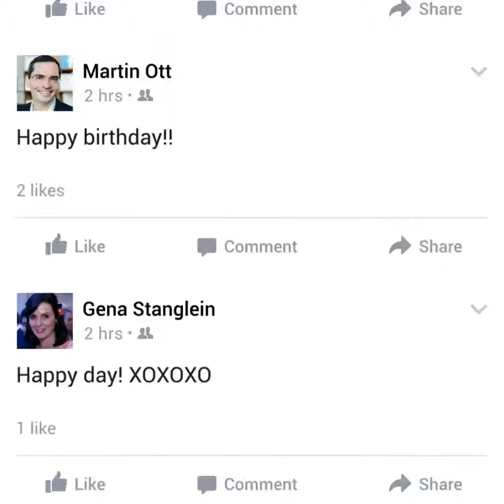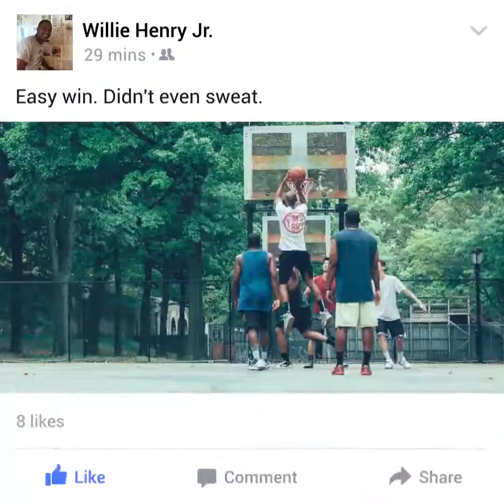Facebook draws 1 billion users in a single day